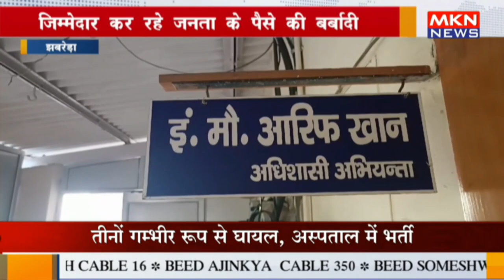झबरेड़ा - जिम्मेदार कर रहे जनता के पैसे की बर्बादी